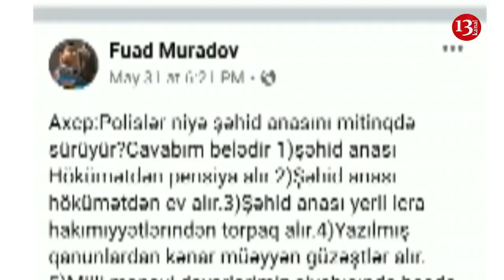Qazaxlı Alik oğlu Fuad Muradova haqq qazandırdı:"Atdırıb getmək" pis ifadə deyil ki..."-MÜBAHİSƏ